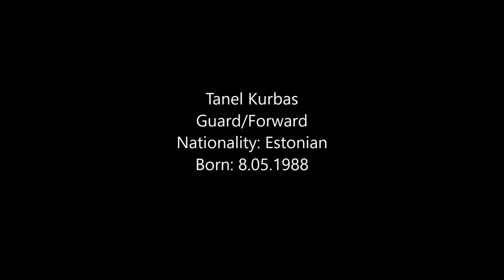Tanel Kurbas | 2017-2018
Tanel Kurbas (#22) highlights for BK Levicki Patrioti (Slovakia-SBL). Tanel is also Estonian National A team member.

Kokkuta Management is a consulting firm founded in 2012 and is growing year by year. We help athletes fulfill their dreams by finding them the best options to pursue their careers in professional sports. We specialize in team sports - handball, volleyball, basketball and football.